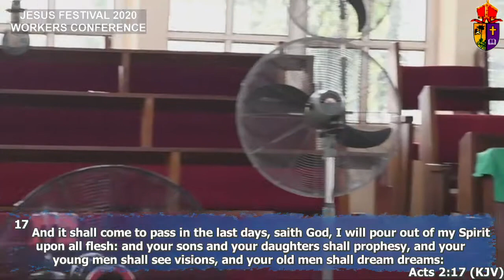Workers' Conference Day 2 | Jesus Festival 2020 | 27th October 2020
The Workers' Conference of the Ibadan Anglican Diocese annual convention

Tagged: JESUS FESTIVAL 2020

held at All Souls' Church, Bodija, Ibadan.